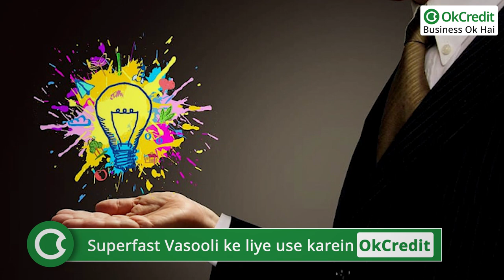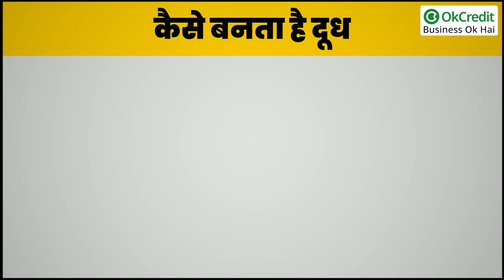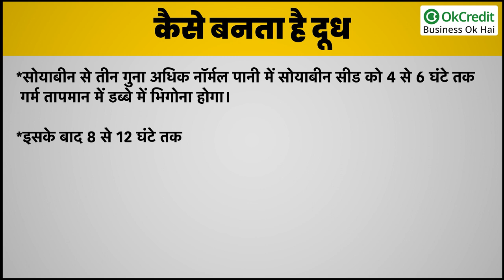Soya Milk Processing Business | सोया मिल्क प्रॉसेसिंग बिजनेस | OkCredit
अगर आप कोई नया बिज़नेस शुरू करने का प्लान कर रहे हैं तो ये खबर आपके लिए है क्योंकि आज हम आपको एक खास बिज़नेस प्लान के बारे में बता रहे हैं जो बहुत कम इन्वेस्टमेंट में शुरू किया जा सकता है।अब आप भी शहर में बहुत ही कम लागात में अपना डेरी प्लांट खोल सकते हैं। आजकल सोया दूध और सोया पनीर की बाजार में खूब मांग है। सोया दूध और पनीर सोयाबीन से तैयार किया जाता है। सोया दूध की पौष्टिकता और स्वाद गाय-भैंस के दूध जैसा नहीं होता, मगर सेहत के लिए अच्छा माना जाता है और खासकर मरीजों के लिए यह दूध बहुत ही फ़ायदेमंद बताया जाता है। आज के इस वीडियो में हम आपको इस बिजनेस से जुड़ी पूरी जानकारी देंगे।

हमारे साथ जुड़े रहने के लिए हमें follow करें:
OkCredit एक ऐसा Digital Bahi Udhaar Khata app है जो 100% Made in India